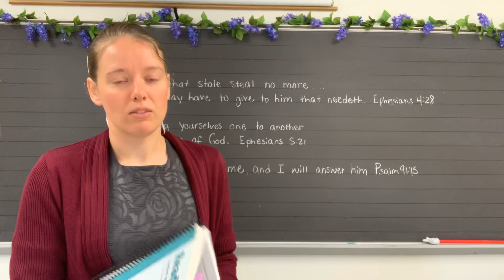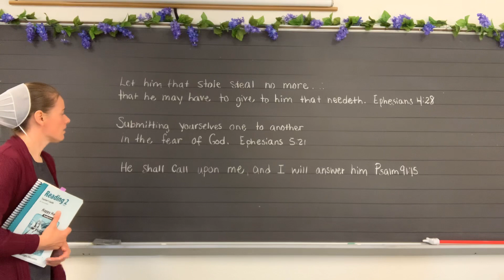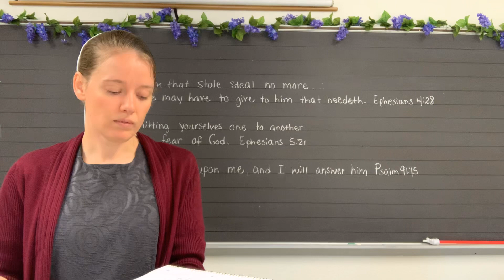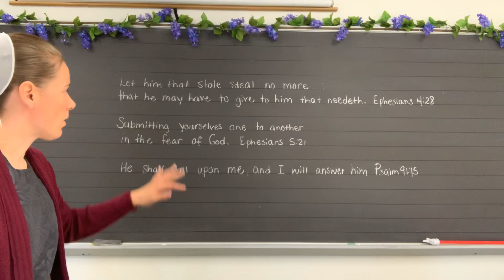4.22.20 2nd grade Reading Quiz